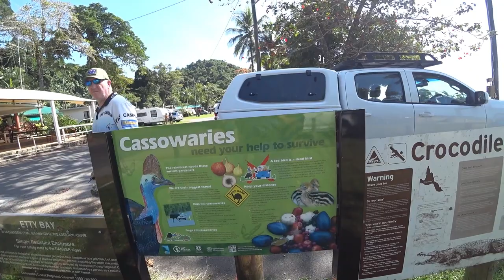Adventures in FNQ - Episode 3 (Bramston Beach, Etty Bay and Coconuts Park)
We head out to Etty Bay, see a Cassowary and check out where Buck films some of his cook ups.